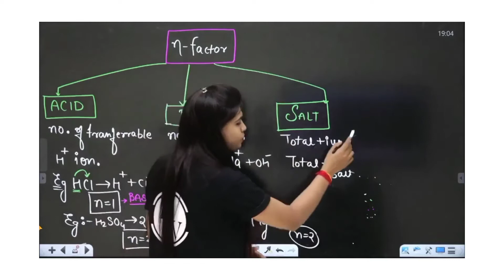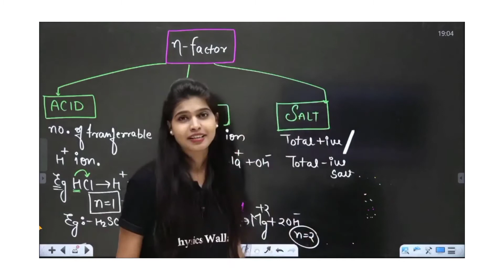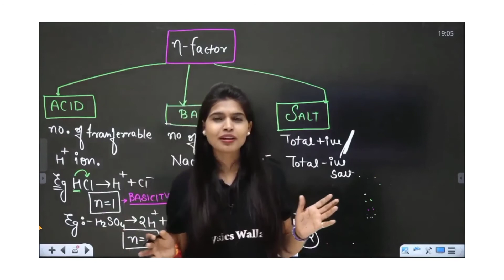Dolly mam ki kahaniyan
Dolly mam's story physicswallah Medicosneetwallah Medicos Neetwallah

Musician: ASHUTOSH
 Credit-physicswallah-alakh pandey